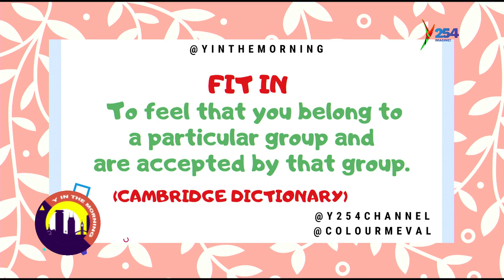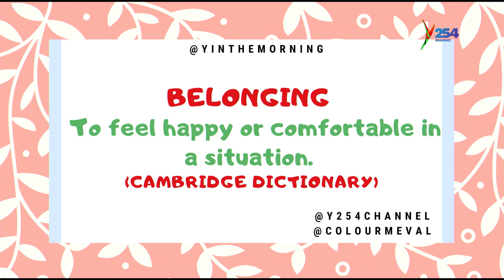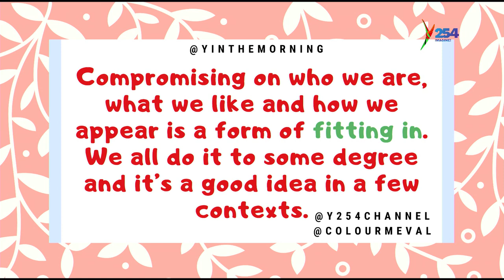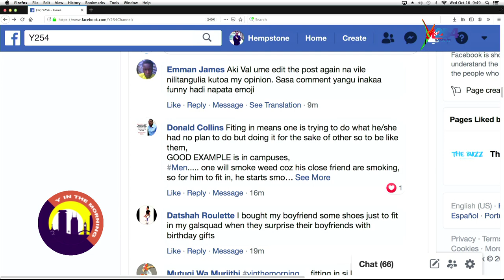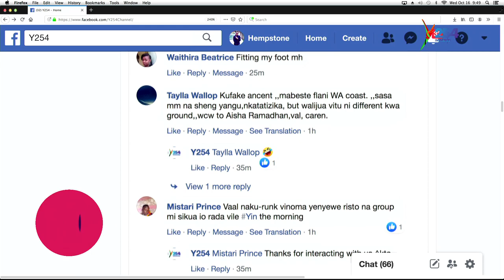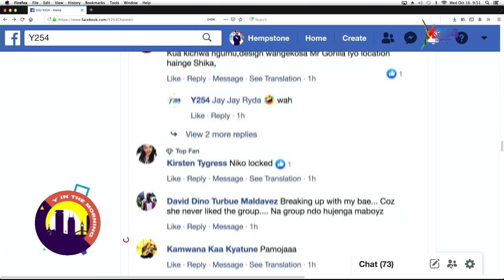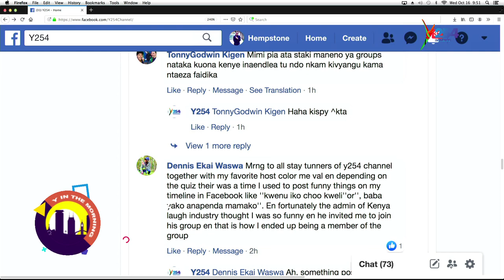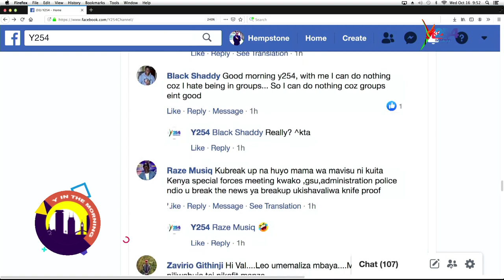How To Fit Yourself In A 'Status-Quo" Group